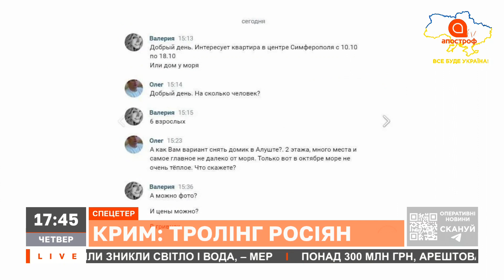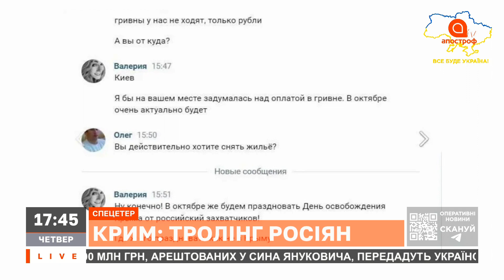ГЕОГРАФІЯ БАВОВНИ В КРИМУ: окупанту плювати на безпеку людей на півострові // ПЕТРЕНКО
В ефірі: Ігор Петренко, Директор департаменту внутрішньої політики Міжнародного центру перспективних дорсліджень

24 лютого росія напала на Україну!